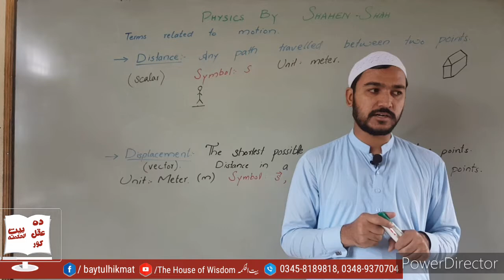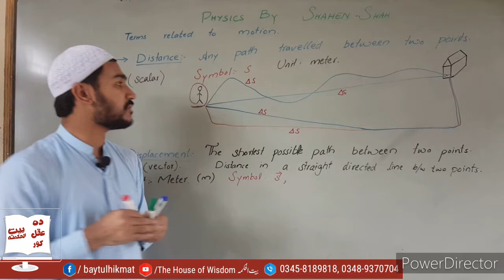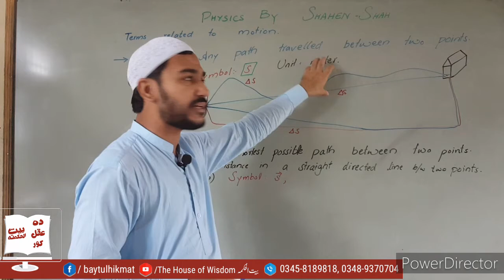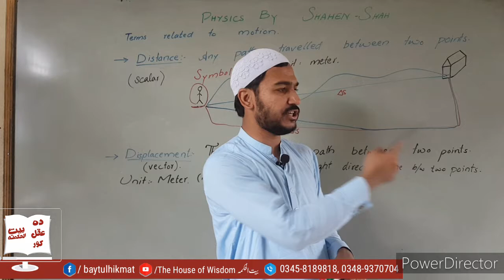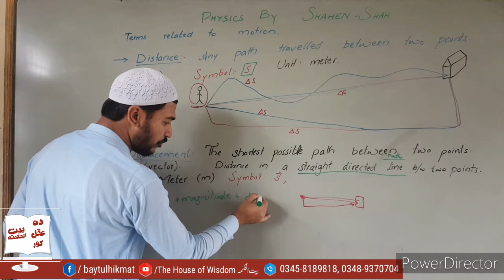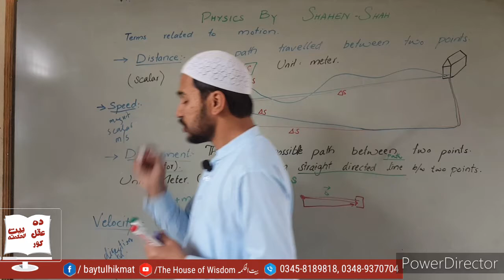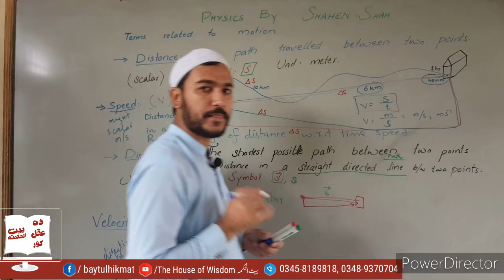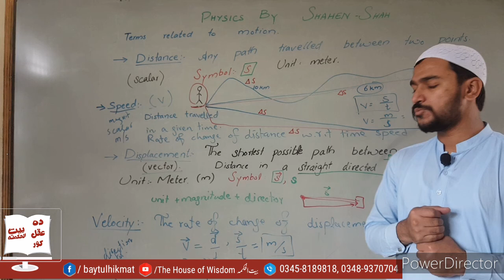Lecture 11 | Distance | Displacement | Speed | Velocity | Physics by Shahen Shah